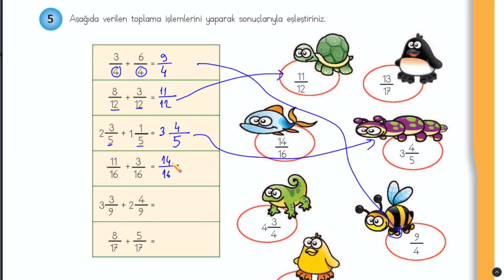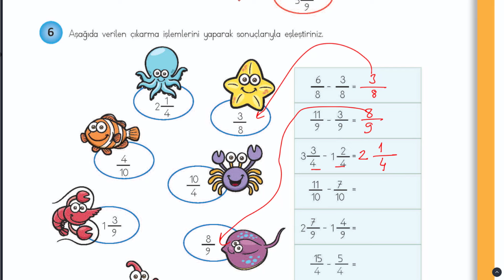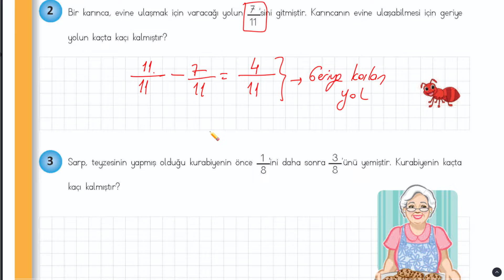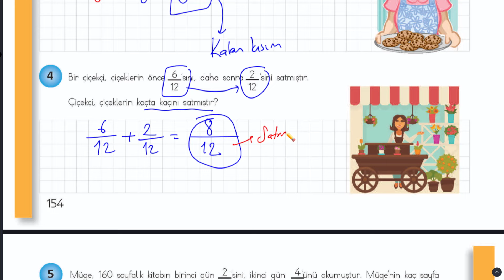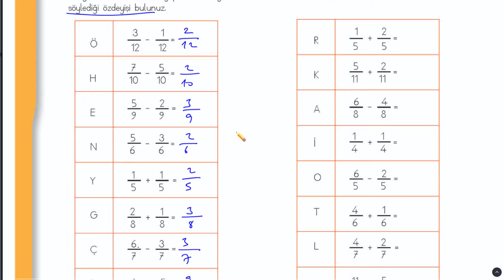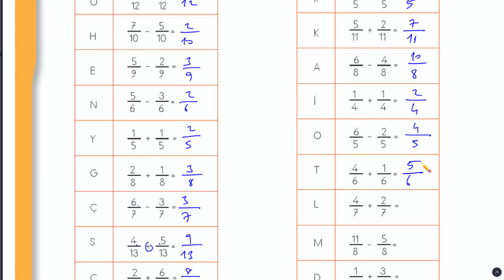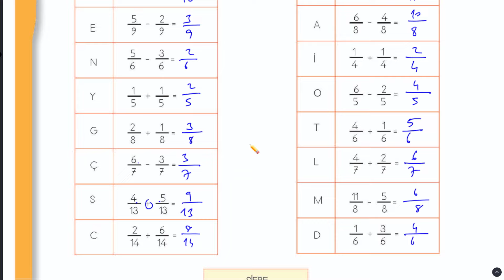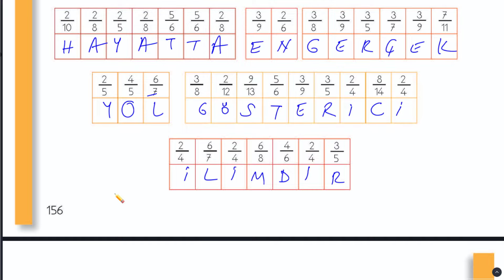4. Sınıf Matematik Ders Kitabı MEB Sayfa 151 154 155 156 Cevapları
4. Sınıf Matematik Ders Kitabı MEB Sayfa 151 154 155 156 Cevapları